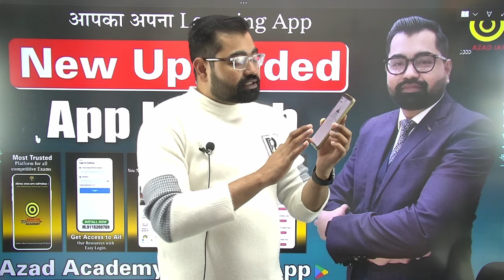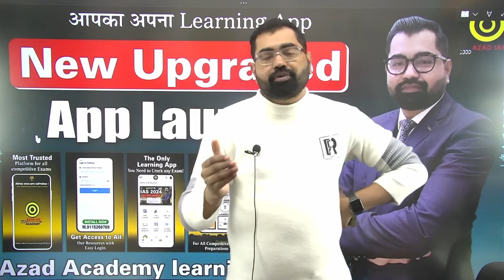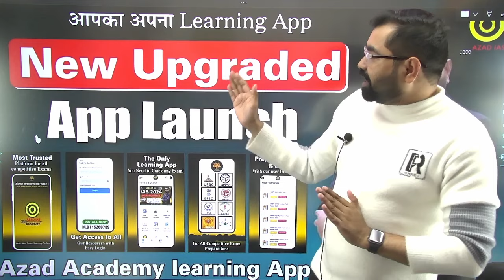आपका अपना Learning App | Azad Academy Learning App | Upgraded App Launch